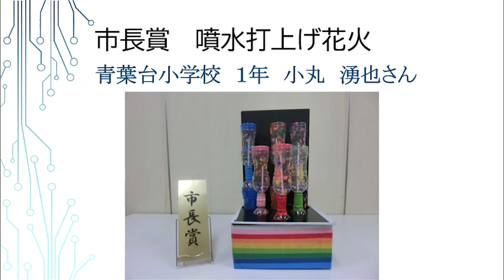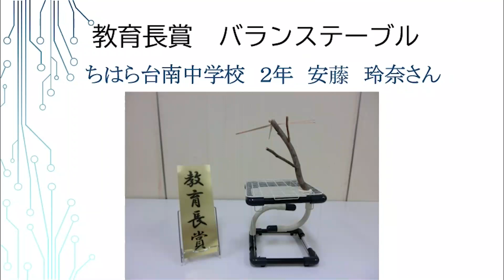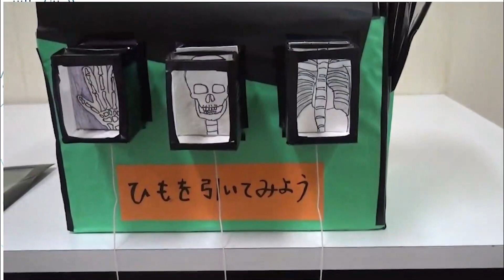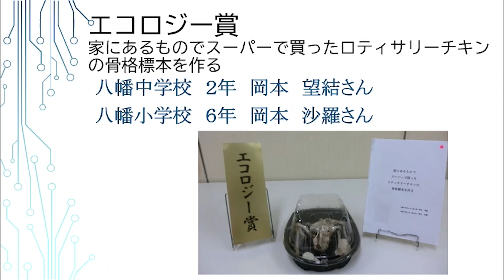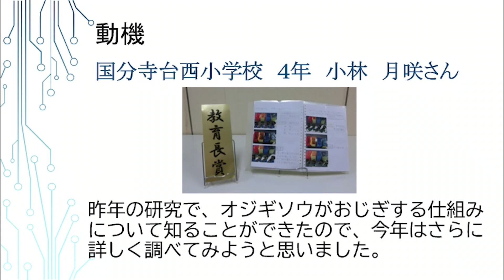「市原市小中学校科学作品展」入賞者作品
市原市では、小中学生の科学への関心を高めるため、毎年科学作品展を実施し、優秀な作品を表彰しています。
令和４年度は577点の出品があり、9月12日、15日の2日間、教育センターで審査いたしました。
今回新型コロナウイルスのため一般展示を見送ったため、出展作品の中から特別賞に入賞した作品を紹介します。